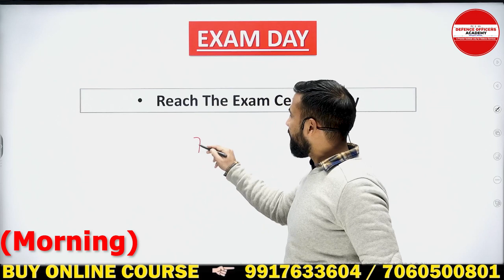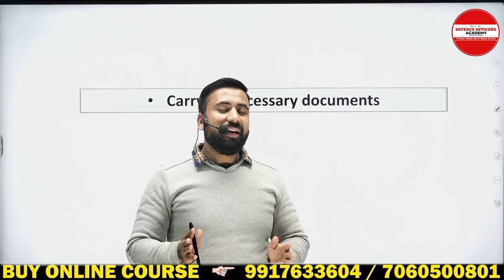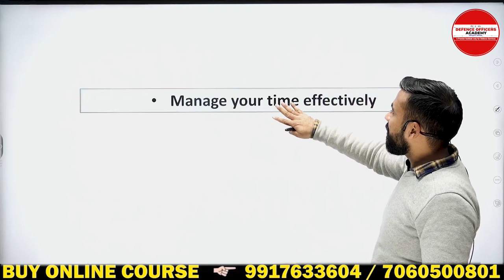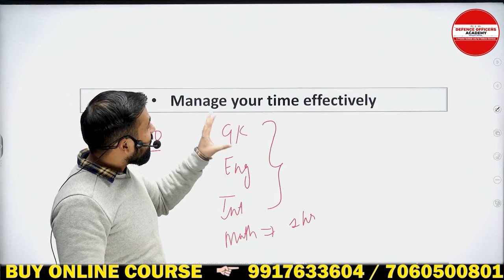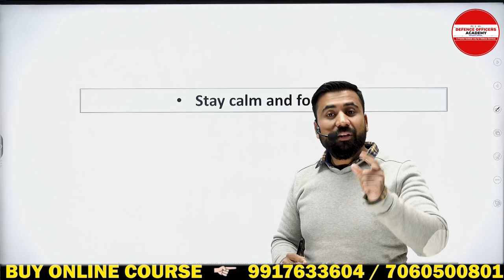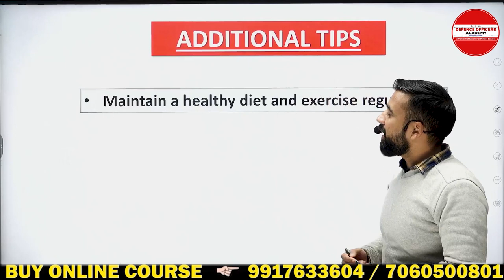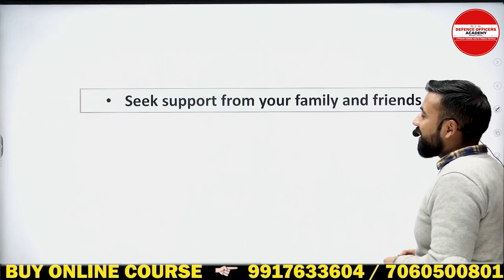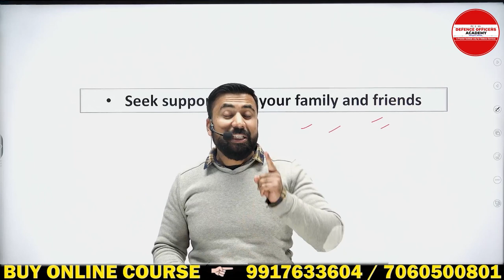IMPORTANT TIPS FOR RMS EXAM DEC 2023 | BY - SURAJ SIR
⭐  𝑨𝒏𝒅𝒓𝒐𝒊𝒅:
       ✅  𝐸𝑛𝑡𝑒𝑟 𝑂𝑇𝑃
⭐  𝑷𝑪/𝑳𝒂𝒑𝒕𝒐𝒑:

Schedule :
Morning classes 5 to 6: 30 am.
Monday : Math
Tuesday: Gk
Wednesday: English
Thursday: Math
Friday : Gk
Saturday : English

Suraj Sir
DEFENCE OFFICERS ACADEMY
🎯 𝚁𝙸𝙼𝙲 𝙲𝚘𝚊𝚌𝚑𝚒𝚗𝚐
R𝚎𝚐𝚒𝚜𝚝𝚛𝚊𝚝𝚒𝚘𝚗 𝙾𝚙𝚎𝚗
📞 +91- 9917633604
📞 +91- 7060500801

RMS Class 9 Girls | How Girls Can Apply for RMS | RMS Form Filling for RMS Class 9 Girls 2024

rimc videos
sainik school class 6 classes
sainik school 6 class paper
sainik school live class 6
class 6 sainik school maths
military school class 6 free
military school class 6
rimc
How can girls join RMS
Does RMS allow girls
Can a girl go to military school
girls in rms class 9
rms class 9 girls
rms girls 2023
girls join rms
rms for girls
girls in rms
rms cet girls 2023
girls form rms cet 2023
rms girls form 2023
girls in rms 2023